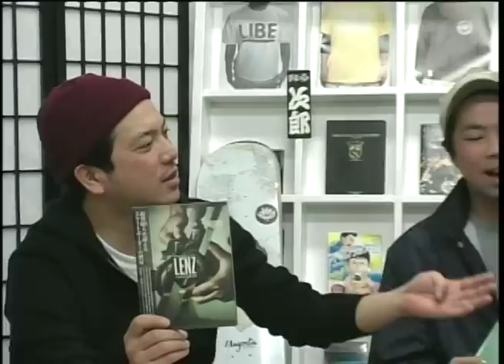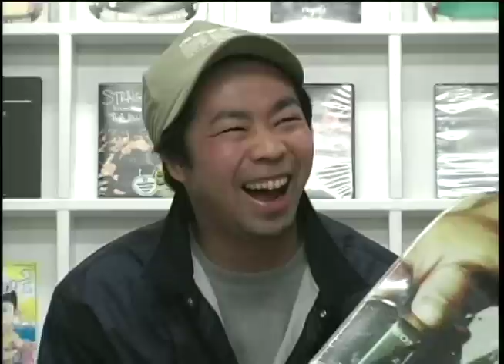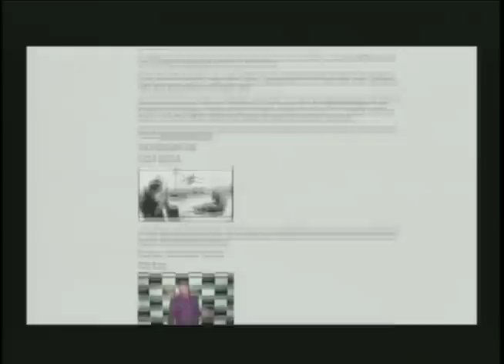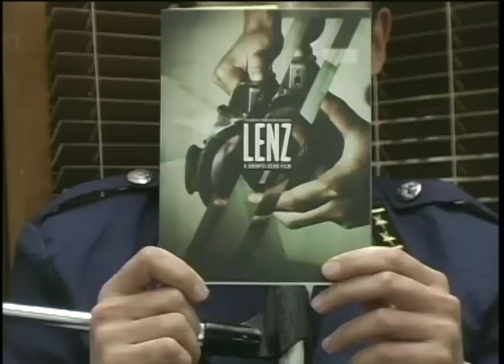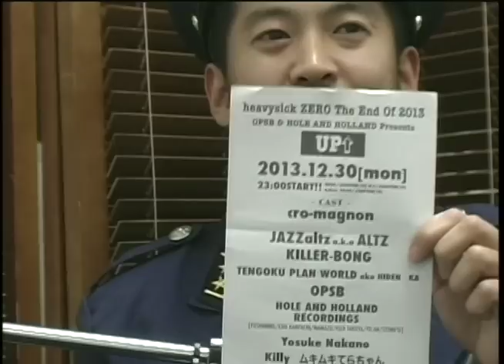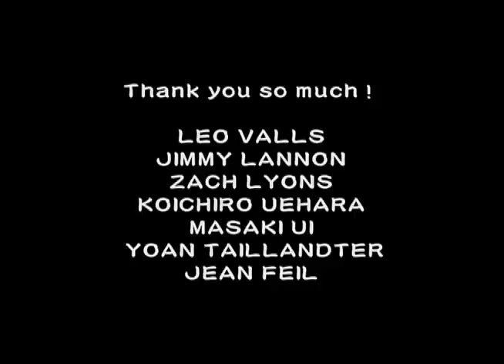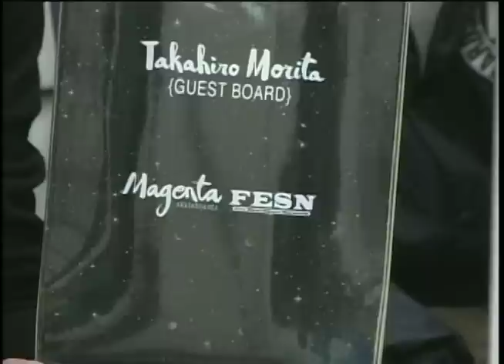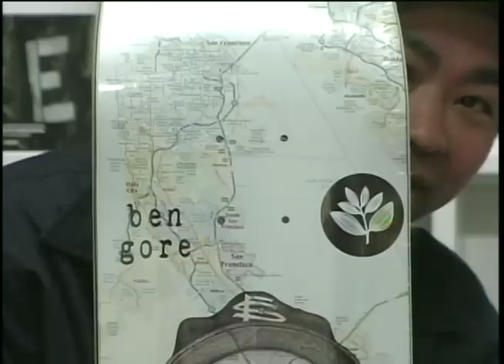FESN.TV 本放送第23回 後半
今回は、放送が途中で途切れてしまい大変もうしわけございません。こちらのアーカイブは生放送されなかった後半部分です。

本放送　第23回は、森田はISFFに参加のため、SFに旅立ってしまったので、３名で御送り致します。
今年最後の放送という事で、今年１年の企画VTRを振り返る、
２０１３VTRランキングTOP10を放送します！今年輝く１位は、どのVTRになったのか！？
さらに、MidnightExpress２０１３総集編、LENⅡ東京プレミアの模様、恒例のLocalClipsなど盛りだくさんの映像をご用意しております。
そして現在森田が参加中のISFFとは一体何なのかをおさらい。

そして最後に、来日中の旬なあの人がゲストで登場！
皆様ぜひ最後までご覧下さい！